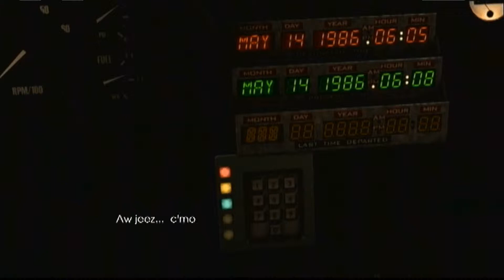Let's Play Back To The Future: The Game - Episode 1 - Part 2 - Those Hooligans!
Hey guys in this part of Back To The Future episode 1 we play as Marty and figure out why the Delorean suddenly appears out of Nowhere and reuinte with someone! We also have to figure out a way to save Doc so we search the Delorean for clues and our friend leads us the way to a lady whos an old bitch; its a fact look it up! Anyway who is this friend? Why did the delorean just suddenly appear? Who the hell is this old lady and why is she such a bitch?! Will she help us find Doc? Find out all this and more on our second part of episode 1 of Back To The Future: The Game!

Also if you liked it please tell your friends and spread the word about my channel, i would greatly appreciate it. It doesn't matter how you spread the word whether it be Facebook,Twitter,Texting, or just by talking to people.